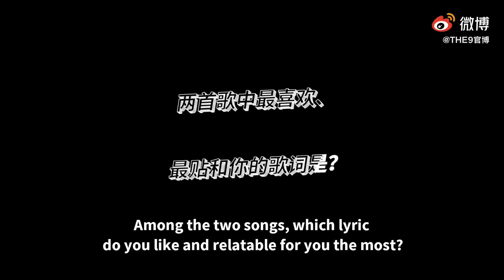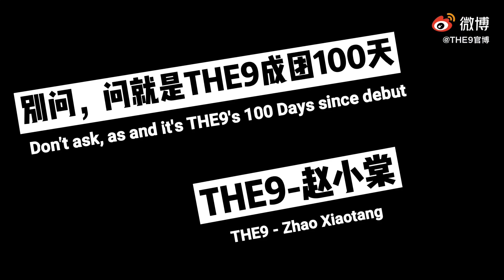Happy 100 Days with THE9!